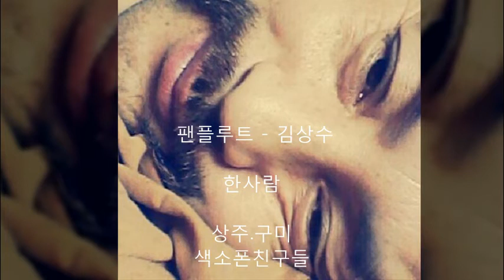팬플루트 - 한사람 - 상주색소폰 친구들 / 구미색소폰친구들